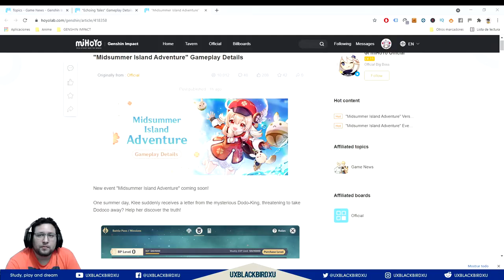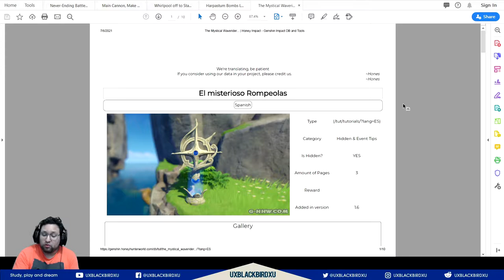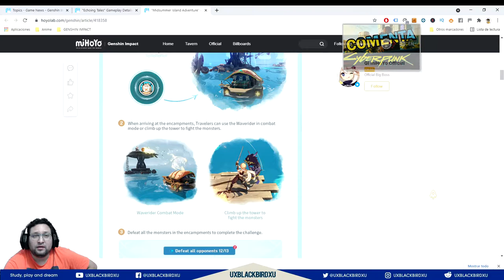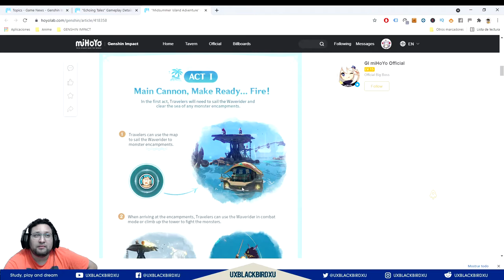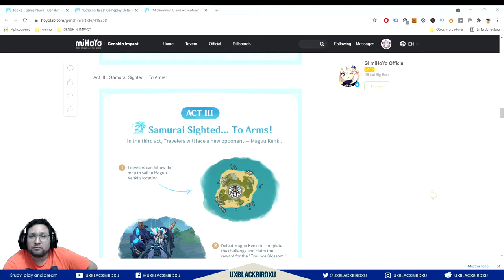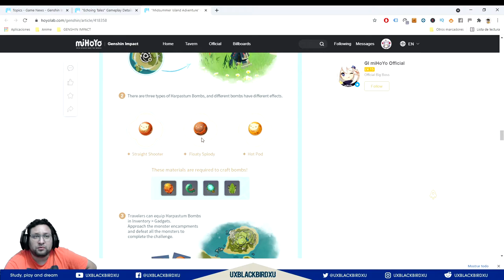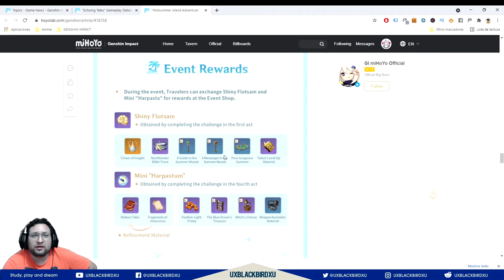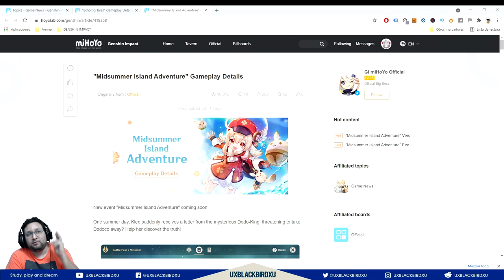✅ GUIA DE EVENTO verano, islas y aventura 👍 | 🌴🌴 FASES DEL EVENTO🌴🌴 | Todos los eventos al detalle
Foro de Mihoyo

OH EKATE
banners mas nuevos (ohekate)